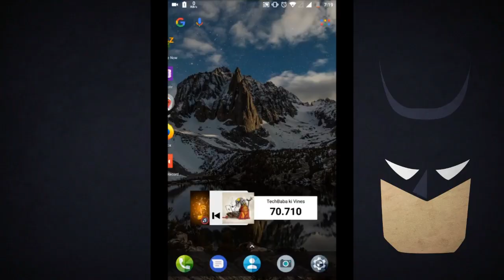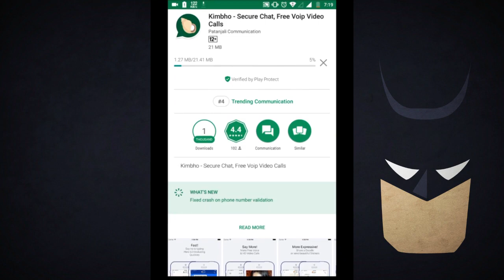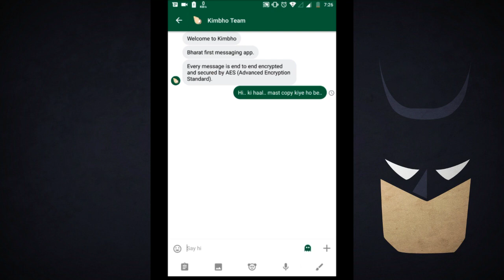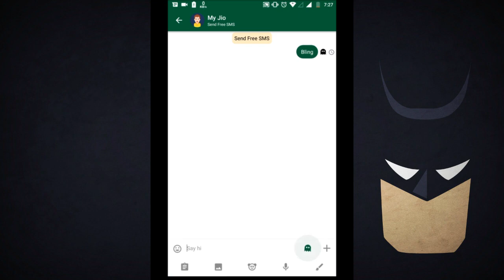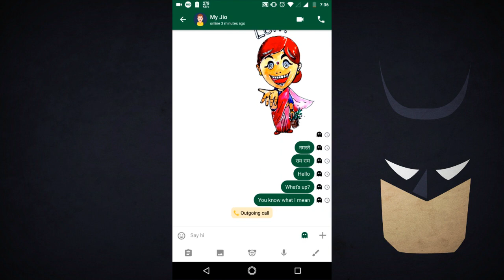Kimbho app launch | Baba ramdev patanjali app | पतंजलि किम्भो एप्प | Download link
D O W N L O A D L I N K

Ek din bhi nahi hua tha.. Baba ka swadeshi sim launch hue aur.. Baba ne ek aur dhamaka kar diya. Baba ka maanna hai.. Beta.. Yoga se hoga.. To baba ne fir se technology ke field me kar diya hai kapaalbhaati. Aur ek aisa app launch kar diya hai jo whatsapp ko kapalbhati karne par majboor kar dega. App ka naam hai kimbho.. Kaise kaam karta hai. Kaam ka hai bhi ya fir keval lauki ke juice se bana hai. Chalo dekhte hain. To uthaate hain shutter aur khol lete hain dukaan. Bolo baba ji ki jai..

Some of the images have been used in video. Those are all for education purpose. I don't own them nor have any intention to do so.